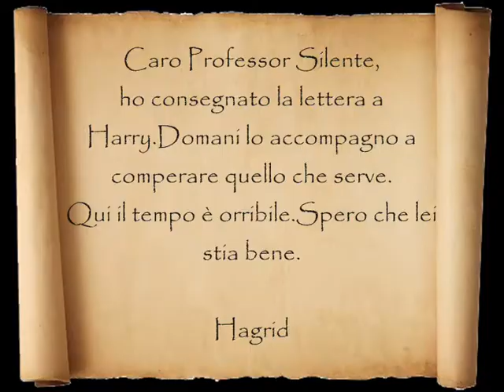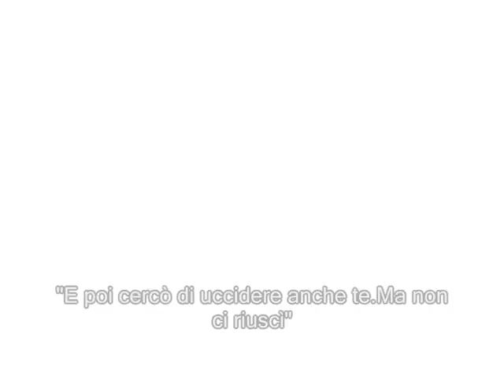Harry Potter e la Pietra Filosofale-parte 6-the sims 2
ecco la 6° parte..l'ho dovuta ricaricare per un problema all'audio,che è la sola cosa che cambia..a breve anche la 7° parte! :))